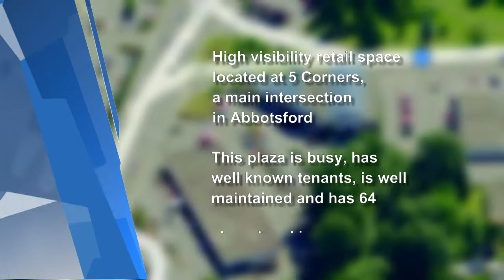CHARLES D WIEBE, REMAX COMMERCIAL 103-2545 McCallum Rd, Abbotsford BC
RETAIL SPACE FOR SALE. 103-2545 McCallum Rd, Abbotsford, BC  Offered at $599,00
Located in the well established 5 Corners is this incredible retail/investment opportunity.